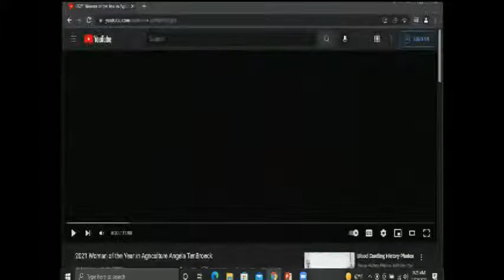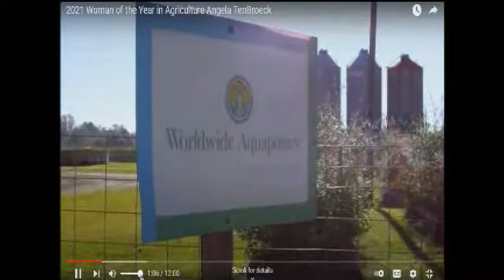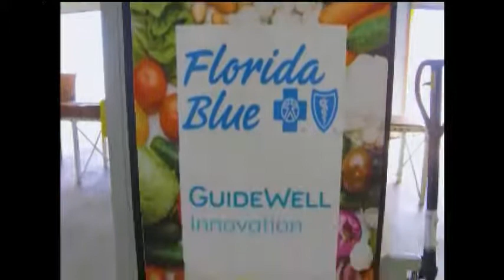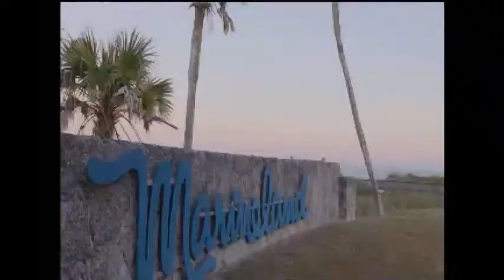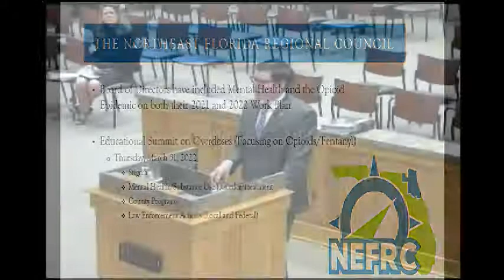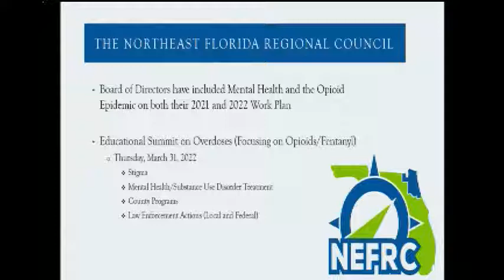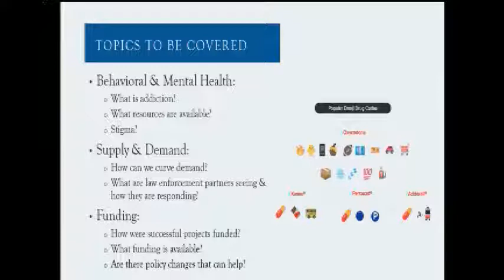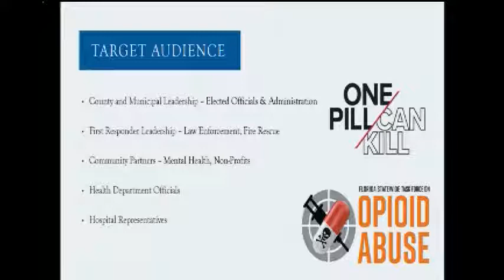February 22 2022 - Board of County Commissioners Meeting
Putnam County Board of County Commissioners Meeting  on February 22, 2022 at 9:00 AM held at the Putnam County Government Complex.